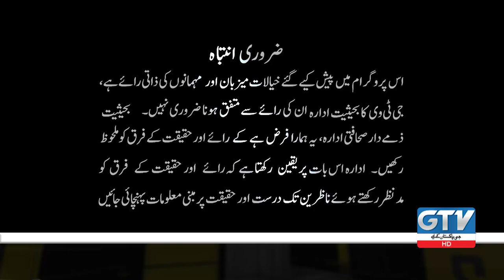News Night With Aniqa Nisar | Interview Of Dr Fehmida Mirza | GTV Network HD | 16th March 2022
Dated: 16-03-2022